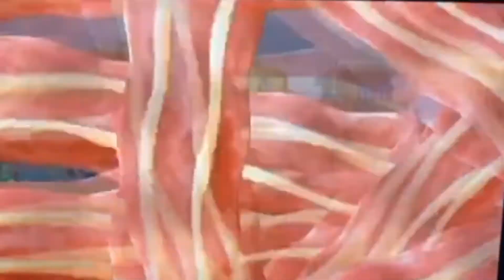Robot and Monster (2012) - Original Opening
Ripped directly from co-creator Dave Pressler's Instagram page.

The footage in this video belongs to Dave Pressler and the R&M Crew.